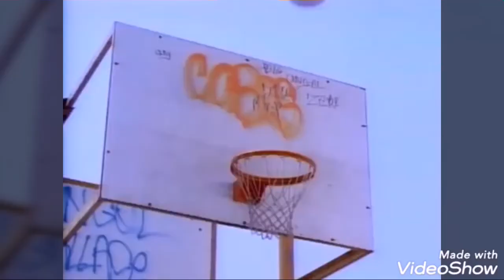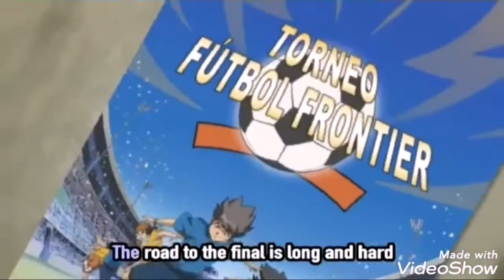My Childhood Theme Songs (Part 7)